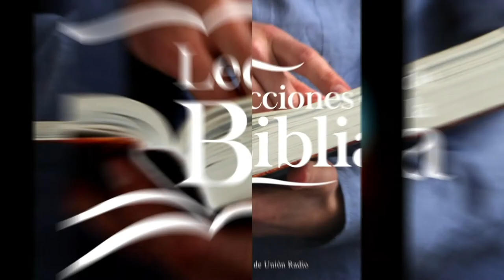VUESTRA SABIDURÍA Y VUESTRA INTELIGENCIA - LDB 041121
La lección de este día se titula "Vuestra Sabiduría y Vuestra Inteligencia", una vez más en los labios del Pr. Ever Roblero.